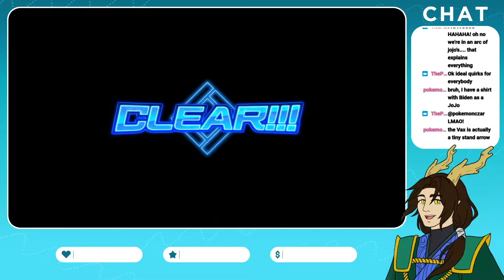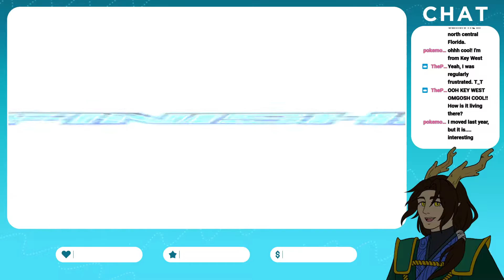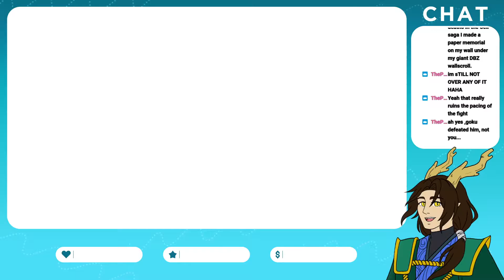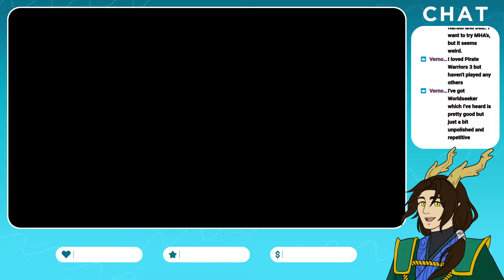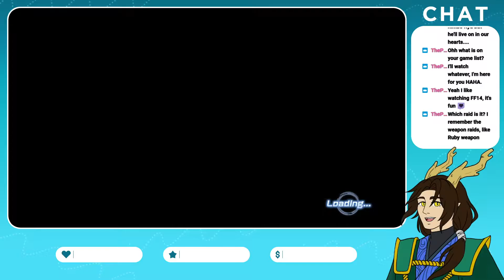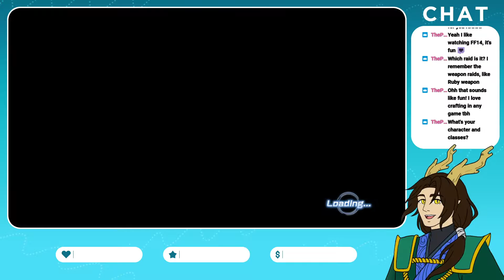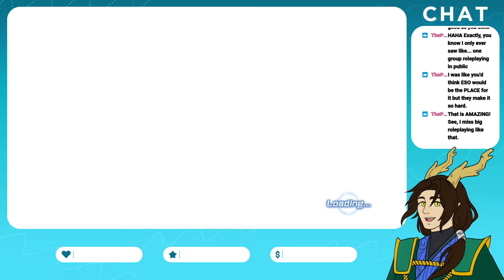Super Saiyan Shenanigans [05/20/2021]